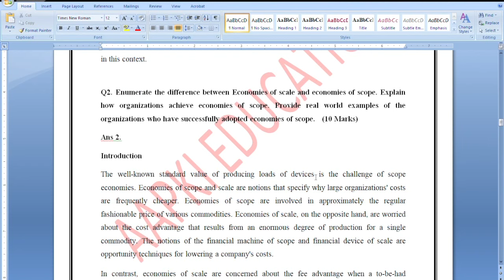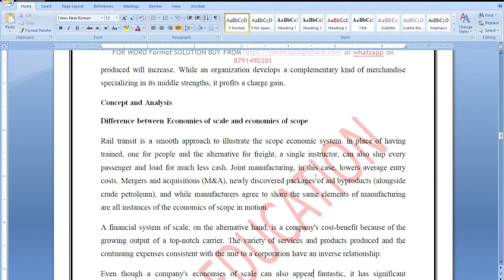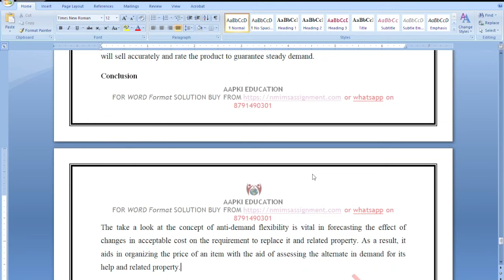FREE Business economics full answer Sep 2022 nmims assignment last date is 29 Aug 2022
For word format solution

Business Economics
September 2022 Examination

Q1.Aakansha is handling an important project for her organization. She got tied up with the work, hence skipped her lunch. One of her friend offered Aakansha’s favorite pizza. She felt very thankful and happy with the kind gesture of her colleague. The first few bite of the pizza gave her a lot of satisfaction than the rest pieces. Comment on this behavior and elaborate on which economic theory it focusses on. Also, discuss the various assumptions of the given theory.    (10 Marks)
Ans 1.
Introduction

Q2. Enumerate the difference between Economies of scale and economies of scope. Explain how organizations achieve economies of scope. Provide real world examples of the organizations who have successfully adopted economies of scope.   (10 Marks)
Ans 2.
Introduction
th in global consumption for system requirements is represented statistically.

Q3b. Quantity demanded for tea has increased from 300 to 450 units with an increase in the price of the coffee powder from Rs 25 to Rs 30. Calculate the cross elasticity of demand between tea and coffee and explain the relationship between the goods.   (5 Marks)
Ans 3b.